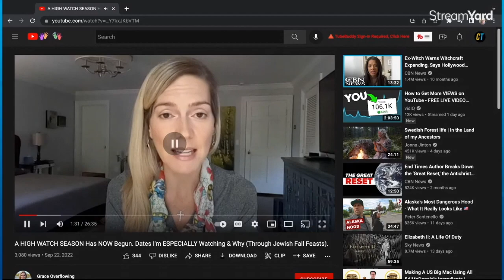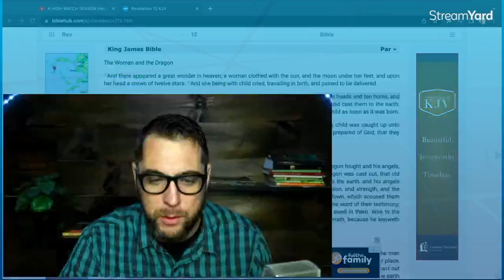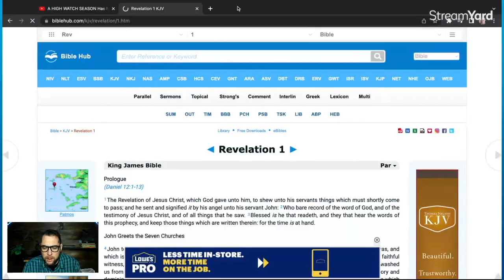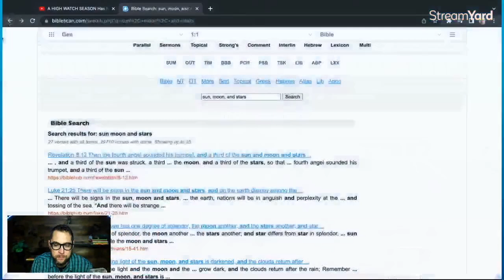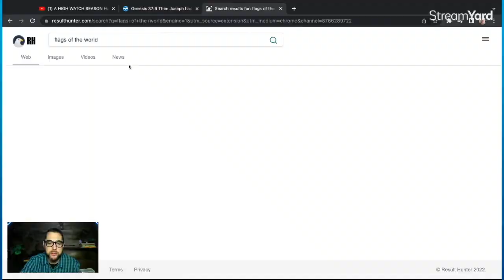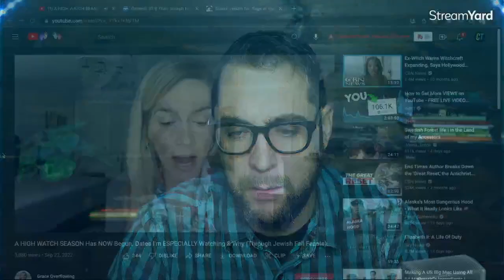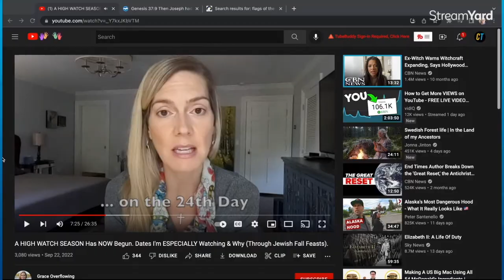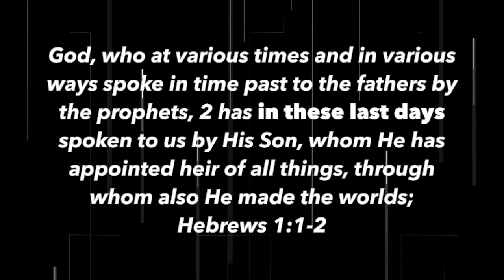THE RAPTURE IS CLOSE? - Contra Thoughts Ep. 107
When is the rapture of the church? Can we know? Is there a rapture? What should Christians do when they have a dream or vision?

I discuss a video from a gal named JC who has a channel on Youtube called Grace Overflowing.

0:00 welcome
5:55 Rapture and when it is happening
11:50 DO NOT do newspaper exegesis
12:50 the bible did not come down from heaven complete
14:00 don’t put yourself in the word of God, bible not written to you
23:00 dreams give information
30:52 Where do you get your authority
31:25 Progressives are just like super conservative Christians
38:50 end times not pointing to america
40:10 Jesus is ruling and reigning now. Jesus is king now
42:00 Ecclesiastes 5
43:00 You need more and more visions and dreams
44:00 Deuteronomy 18
45:10 the Holy Spirit is enough
47:05 do hard things, do not rely on dreams and visions
49:00 the world is far more Christian, good progress has happened
50:40 Stop paying attention to people who claim dreams
51:10 LAWFUL, but not profitable

Take care!